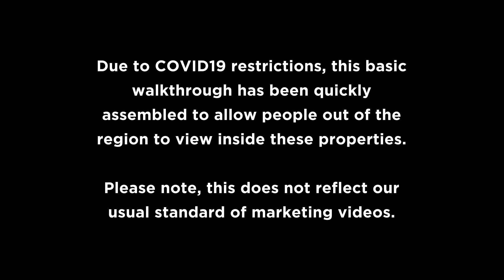I'm ready and waiting for you to add your stamp - 2/32 Puriri Street, Hilltop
Set Date Sale closing 4pm, Wednesday 20 May 2020 (unless sold prior)

44 Roberts Street, Taupo

Here's a rare opportunity right in the heart of Hilltop. This fabulous brick home has to be the pick of the crop right now, with its ideal location, only minutes to the school and local shops. Although it needs a little TLC , there is a whole heap of opportunity right here, we have a committed vendor who has set the date for a sale (if not sold prior), so no time to hesitate with this jewel, make your move quickly.

The property consists of three bedrooms, open large and sunny living area with French doors leading out to the expansive deck, great lake views add extra appeal.

Cosy dining and lounge are convenient to the kitchen. Downstairs we have a large rumpus room, ideal for a games, storage or a space for extra guests, there is internal access from here leading out to the closed in carport with lockable door. The garden is sunny with a woodshed, planted veggie gardens which are low maintenance, ready and waiting for someones stamp.

With some love and attention this fabulous home will make the prefect nest for a couple starting out, a family needing more space or an investor who knows potential when he sees it. Revamp, refurbish or just relax, this is a golden opportunity for any buyer.

Hilltop is a sought after location and if you are looking at the Hilltop school as a priority then this property has to be top of the list.

This is a hot property in an affordable price bracket, with no time to cool off here.